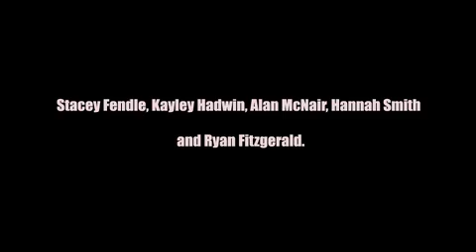As Wicked As A Witch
Short animation made by year 10 pupils from Glenburn Sports College Skem. Facilitated by Tony Ealey Eek Films Liverpool.